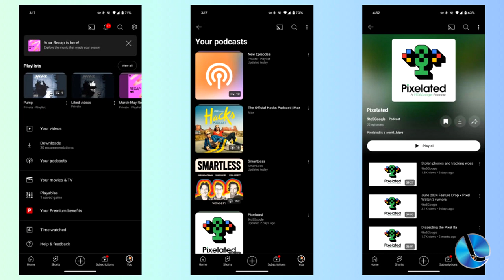Web News: App do YouTube recebe área de podcasts